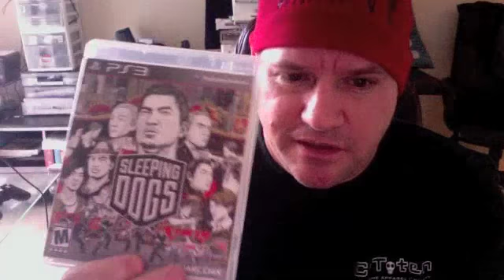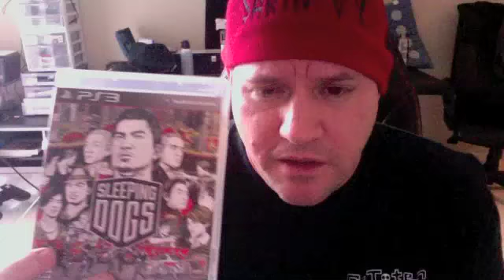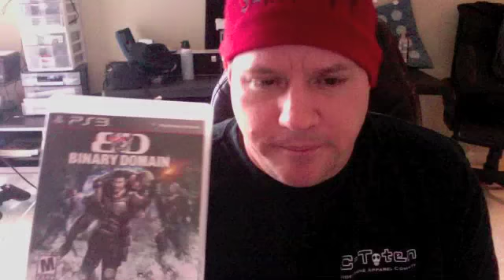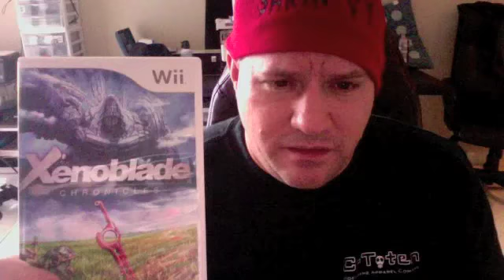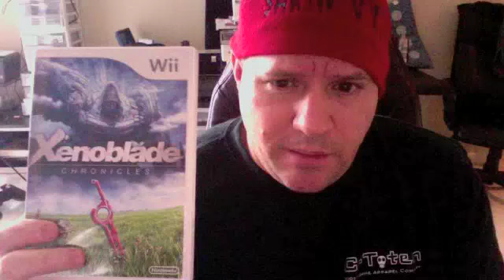Top 5 games of 2012 followed by my top game!!! no surprises